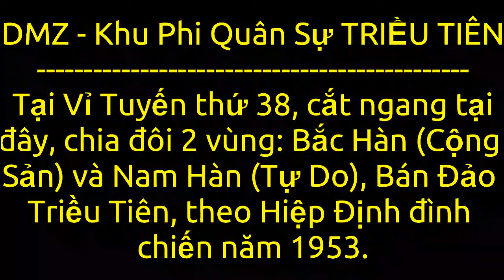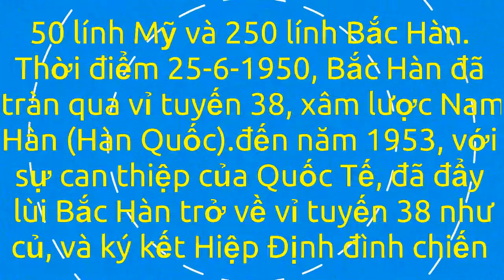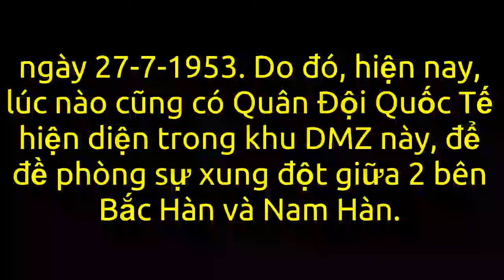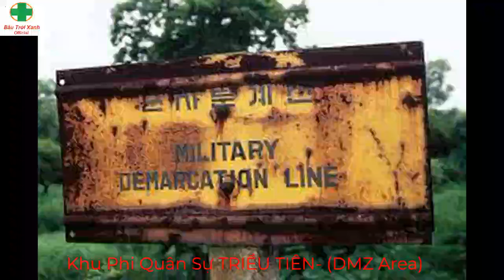(360) Khu Phi Quân Sự TRIỀU TIÊN (DMZ Area) | Bầu Trời Xanh Official , Jan. 28, 2024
Tham quan quang cảnh 1 trong 125 địa danh nổi tiếng Thế Giới. Khu Phi Quân Sự TRIỀU TIÊN (DMZ Area). Bạn không thể bỏ qua !! Xin cảm ơn !